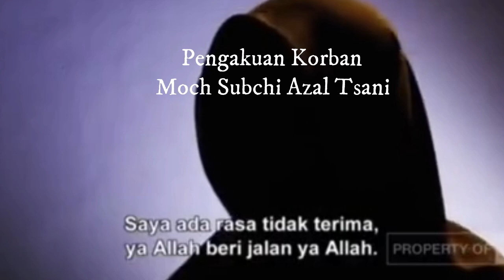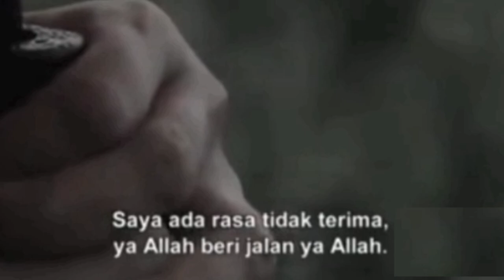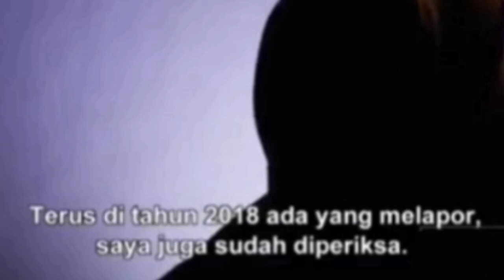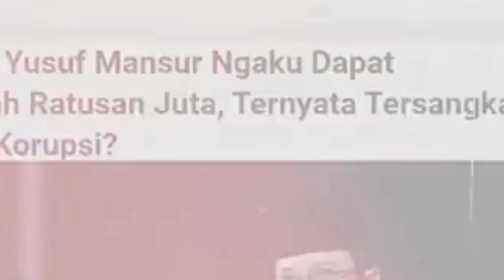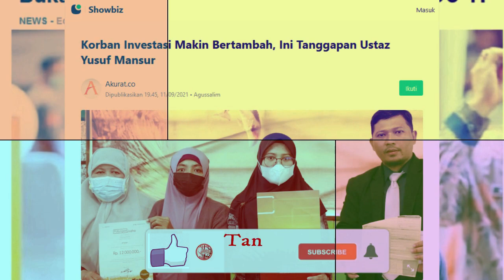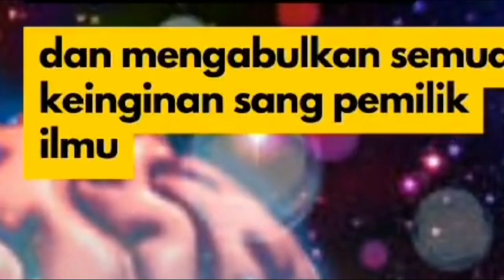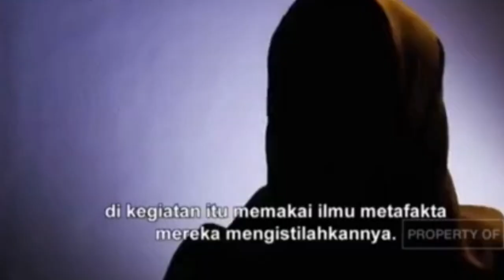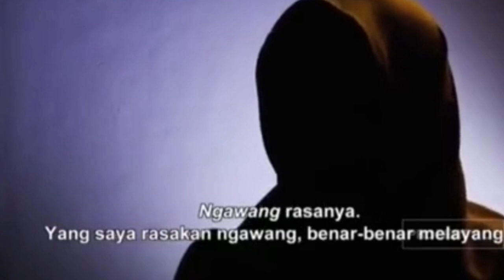P3dih & P3rih, Nyesak di Dada, Antara Kesaksian Korban Yusuf Mansur dan MSAT || Tanda Kejadian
Begini Akibat Membongkar Liciknya Yusuf Mansur - Ngamuk Lagi Saat Ditagih Utang || Tanda Kejadian

Tonton Video Terkait Sebelumnya:
Begini Akibat Bongkar Ponpes Darul qur'an Ternyata Bukan Milik Yusuf Mansur  || Tanda Kejadian